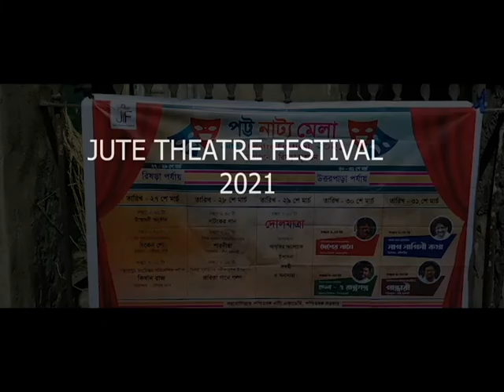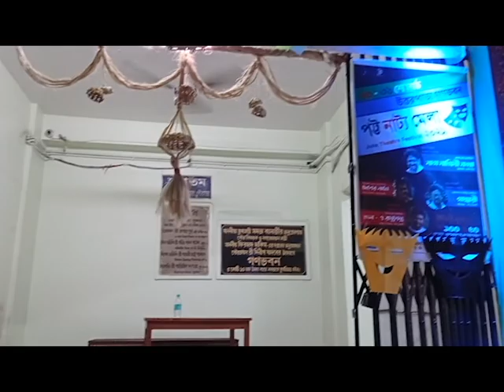JUTE THEATRE FESTIVAL // NON-PROSCENIUM PHASE / পট্ট নাট্য মেলা ২০২১// রিষড়া দূরায়ন / RISHRA DURAYAN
Rishra Phase
Date - 27th, 28th, 29th March 2021
Jute Theatre Festival
Organized by - Rishra Durayan